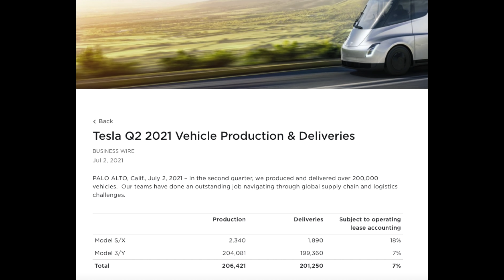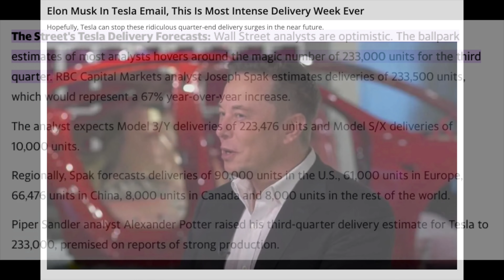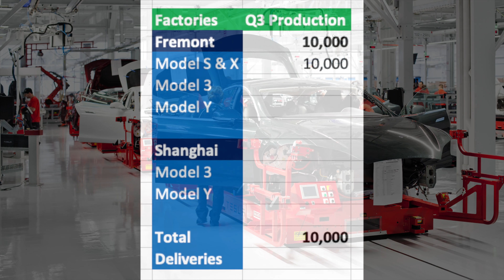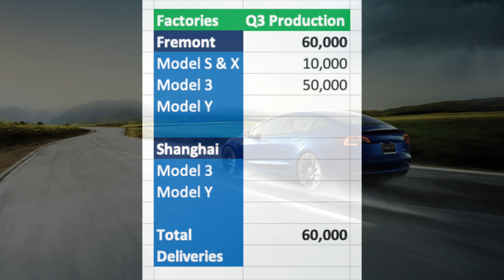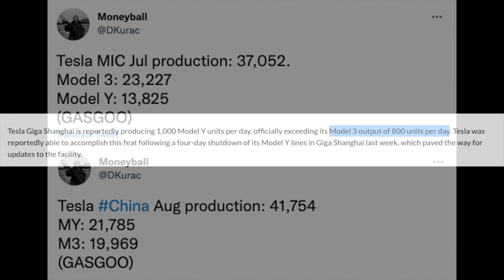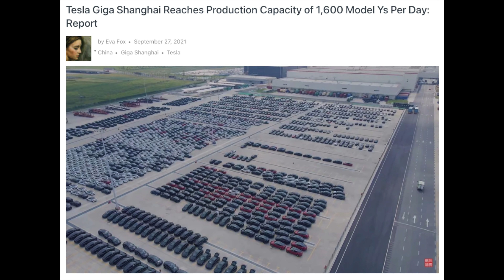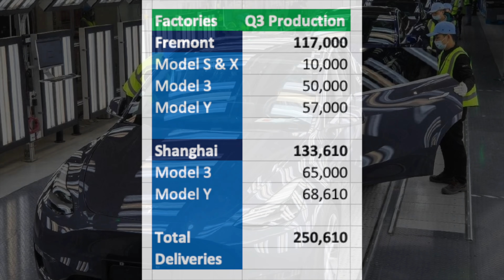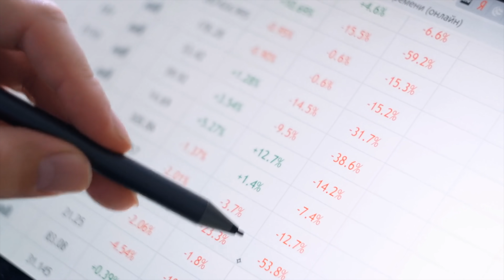Tesla Q3 Deliveries Estimate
Running through Tesla's Q3 deliveries, and estimating what they might be for the quarter. Along with production numbers, and what it all means for the company and stock price.